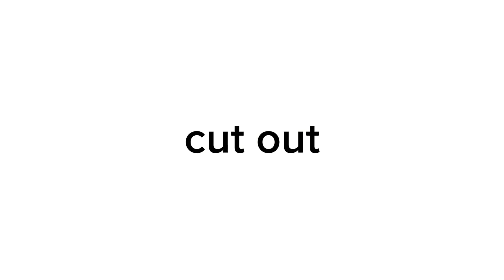part 2 || Survivors vine map